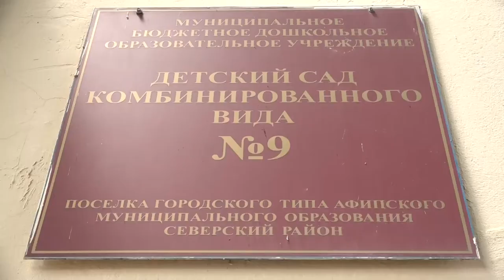В афипском детском саду №9 ремонтируют кровлю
В детском саду №9 поселка Афипский полным ходом идет ремонт крыши. Кровлю заменят в основном здании дошкольного учреждения и пищеблоке. Для этих целей выделено более двух миллионов рублей из муниципального бюджета.
Все выпуски новостей смотрите на нашем YouTube канале:
ТРК Атаман.